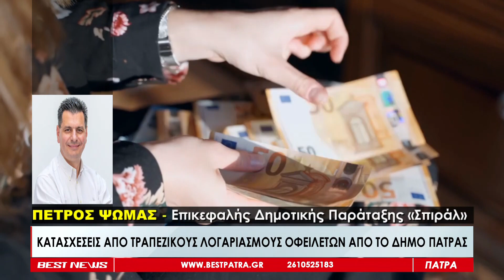Κατασχέσεις από τραπεζικούς λογαριασμούς οφειλετών από το Δήμο Πάτρας - Δείτε το ρεπορτάζ